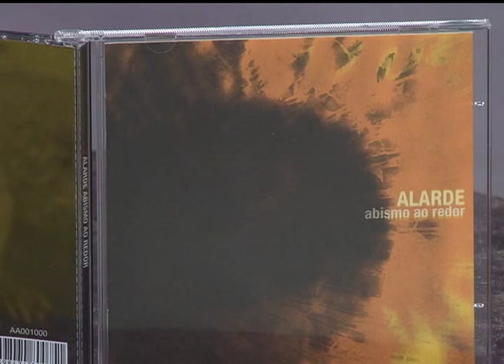Radar | TVE - 19/11/2015 - Alarde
Som com a banda Alarde, de São Paulo (SP), entrevista e acústico com Marcelo Salgueiro da Diretoria.